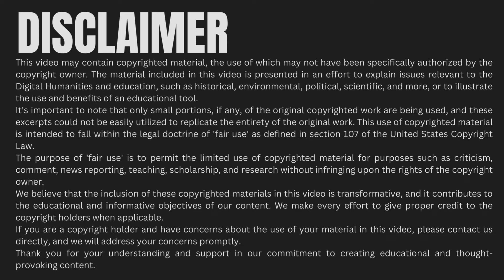Cubanía en el Exilio: La Vida y Obra de Baruj Salinas (Homenaje y Tributo)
El arte y la literatura tienen el poder de forjar leyendas, construir héroes y cristalizar las aspiraciones de una sociedad. Así lo hizo Baruj Salinas, un pintor cubano que, a pesar de vivir en el exilio durante gran parte de su vida, llevó consigo la esencia de su cubanidad. Nacido en La Habana de una familia judía sefardita, Baruj, a través de su arte, navegó entre los mundos de la arquitectura, la pintura figurativa y el expresionismo abstracto, influido por grandes figuras como Joan Miró y Antoni Tàpies.
Baruj no solo creó arte; también fue un maestro dedicado, comprometido con la enseñanza de la pintura. Su legado se extiende más allá de sus cuadros, en las lecciones y la imaginación que transmitió a sus alumnos. En la distancia, desde Miami, su obra resonaba con los ecos de su tierra natal, demostrando que, aunque vivió gran parte de su vida lejos de Cuba, seguía siendo un pintor profundamente cubano.
👕 T-Shirt diseñadas por ErnestoMiami.
AUDIO PODCAST
LINKS
- Tienda en Etsy